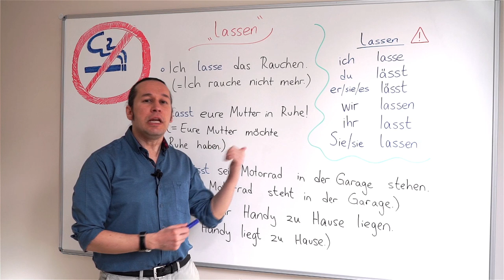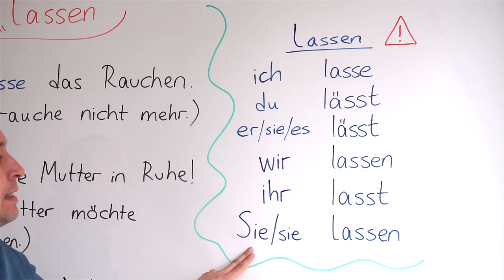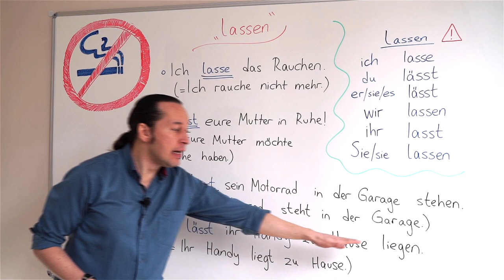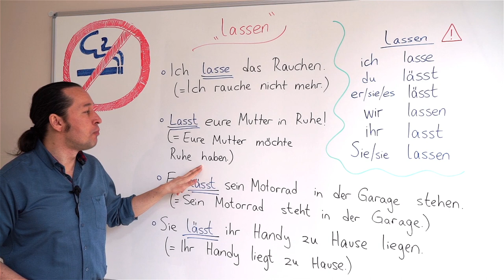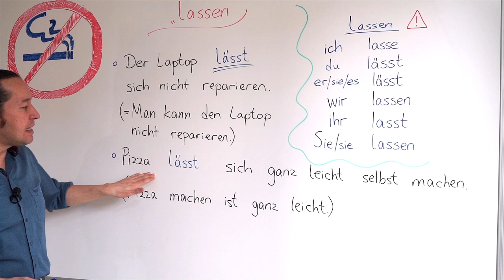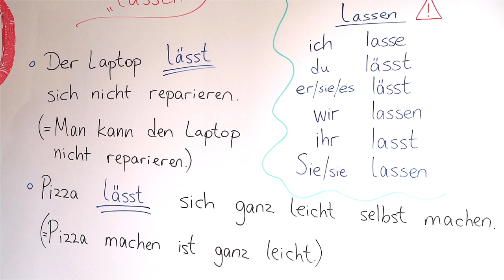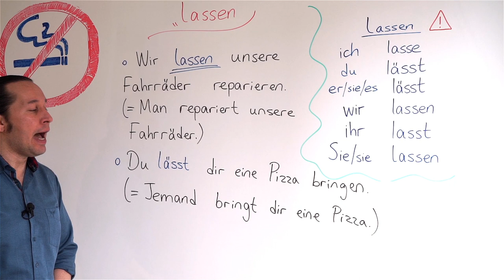Almanca Temel A1/A2 Ders - 60 " Lassen " - Almanca'da "Lassen" Fiili, Almanca Cümle Örnekleri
Almanca öğreniyorum diyen herkese merhaba. Bu Almanca Kolay dersimizde, Almanca'da "Lassen" Fiili, Almanca Cümle Örnekleri ile birlikte öğreniyoruz. Dersimizi yeni Almanca kelimeler de öğrenerek zenginleştiriyoruz. Almanca kelimelerin doğru telaffuzuna dikkat ederek dersimizi takip edin.. Kolay gelsin.
Yardımcı fiil olarak lassen, bir işi başkasına yaptırmak anlamına gelir;

 Ich lasse mein Auto reparieren (Otomobilimi tamir ettiriyorum..)
Wir lassen unser altes Haus verkaufen (Eski evimizi sattırıyoruz..)
Ich lasse meine Haare schneiden (saçlarımı kestiriyorum)
Ich lasse mein Motorrad reparieren(motorumu tamirettiriyorum)
Gerçel bir fiil olarak lassen, bırakmak,izin vermek  anlamlarını taşır;

 Ich lasse das Rauchen. (=Ich rauche nicht mehr.)
Lass bitte noch etwas Kaffee in der Kanne!(cezvede lütfen biraz kahve bırak!)
Ich lasse meinen Hut im Zimmer (bırakmak–Şapkamı odada bırakıyorum..)
Lass mich in Ruhe! Leave me alone!(BENİ YALNIZ BIRAK)
Wir werden die Kinder zu Hause lassen (bırakmak–Çocukları evde bırakacağız..)
Er hat seinen Hund im Freien laufen lassen(izin vermek–köpeğini boşta yürümeye bıraktı)
Achtung; Perfekt zamanda  kullanıldığında (haben + VERB(infinitiv)+lassen(infinitiv) yapısı olarak kullanılır)
Die Eltern ließen die Kinder nicht ins Kino gehen
Ich lasse mich von dir nicht herumkommandieren!
Birkaç deyimsel ifadelerde kullanılır, bu aynı ingilizcedeki let us gibidir;

       lass/lasst uns + Infinitiv!

Es ist schon spät – lasst uns doch nach Hause gehen!
Lasst uns morgen eine Radtour machen!
Lasst uns singen=lets sing
Lasst uns Fußball spielen=lets play football
Son olarak sich lassen ifadesi vardır, yapı itirabariyle edilgen değildir ama edilgen anlam taşır..

Dieses Problem lässt sich leicht lösen (Bu problem kolayca çözülebilir..)
Das neue Computerprogramm lässt sich leicht lernen;(Bu yeni bilgisayar programı kolayca öğrenilebilinir)
Es lässt sich + Adv + Infinitiv man hat die Möglichkeit, die genannte Handlung auszuführen:

Cümlede ilgili bağlamdaki hareketin tanımlanmasına olanak sağlar..(yan cümlede asıl durum söylenir)

Es lässt sich schwer sagen, was er jetzt vorhat; (şimdi onun ne düşündüğünü (planladığını) söylemesi zor)